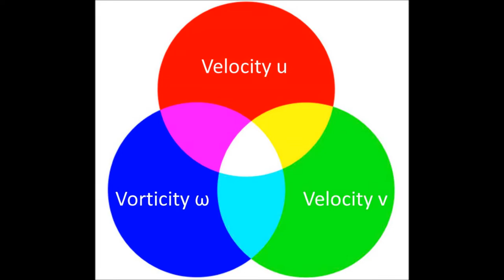FishView: Hydrodynamic Imaging of a Turbulent Wake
In this video we show how hydrodynamic imaging can be applied to the visualization of the wake of a swimming fish robot.

The biorobot was actuated at a frequency of 2 Hz, and the wake region was measured using DPIV at 400 Hz. By creating an image from the resulting velocities u, v together with the vorticity, it is possible to simultaneously view the the interactions between the parameters as a change in their color.